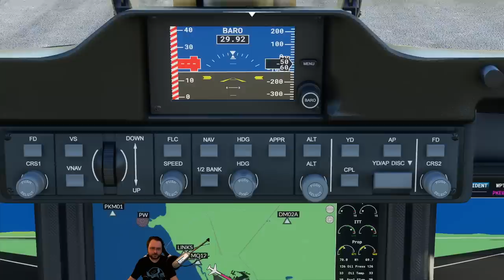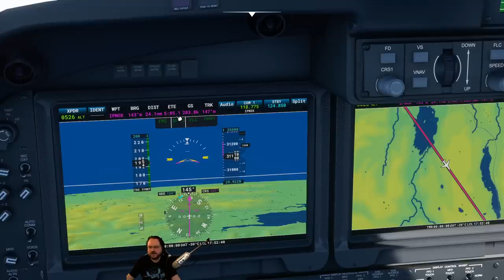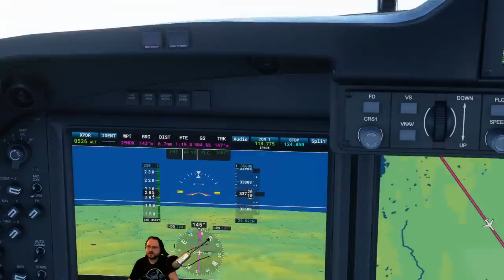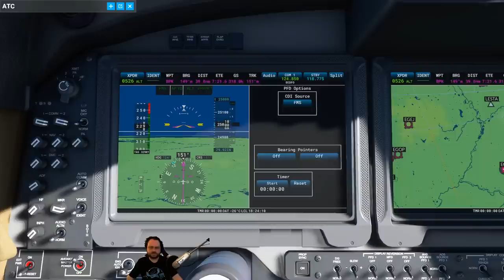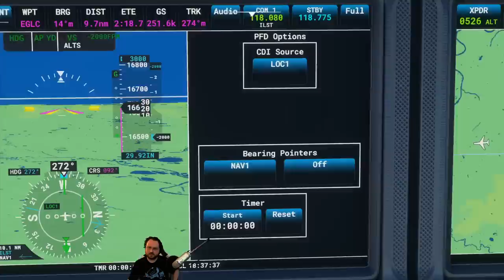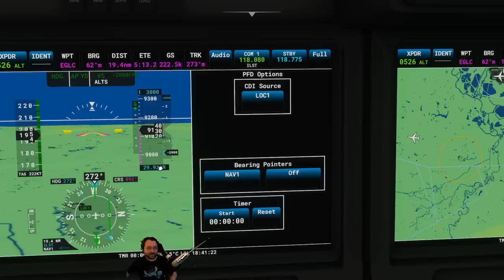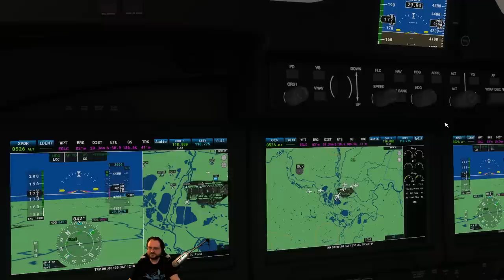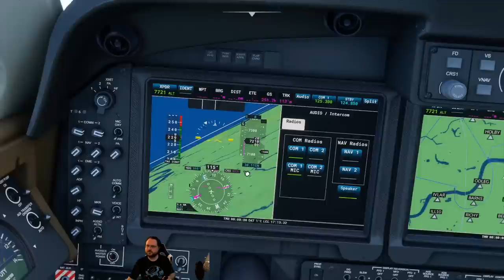Microsoft Flight Simulator: Journey from Ayr (UK) to Air (Niger) - Part 1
A multi-flight, turbo-prop journey from Ayr (Scotland, UK) to Aïr (Niger)!  We start in the King Air 350i, but quickly find out there are some issues with the cockpit and switch to the TBM 930 after the first leg.

Flight Sim Gear, provided by Microsoft:
Honeycomb Alpha Flight Controls
Logitech Flight Throttle Quadrant
Thrustmaster Pendular Rudder

Snail Mail:
P3A 4S8